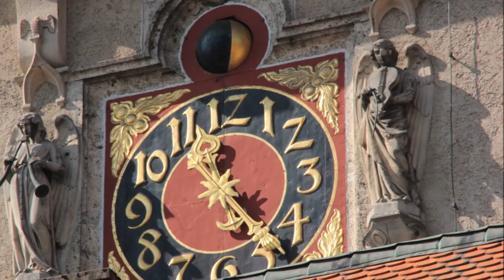Schloss Sigmaringen | Innenhof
Hier ein paar Eindrücke zum Innenhof vom Schloss Sigmaringen.
Das Schloss ist einen Besuch wert, auch die Waffenkammer, die ich leider noch nicht besichtigen konnte, soll sehr beeindruckend sein. Aber die bekomme ich auch noch zu sehen ;)